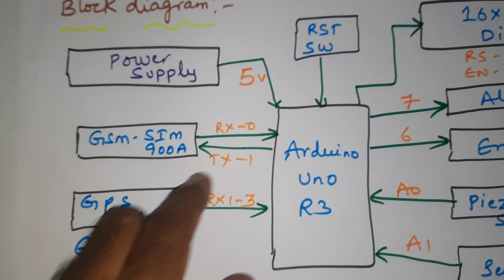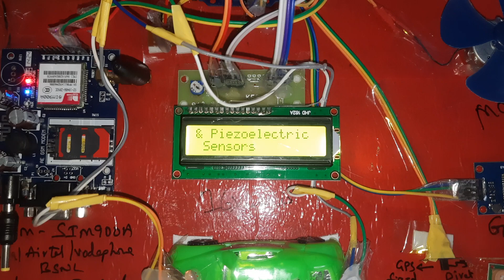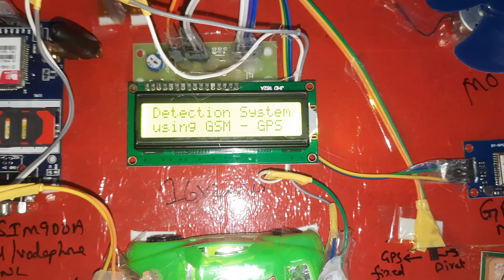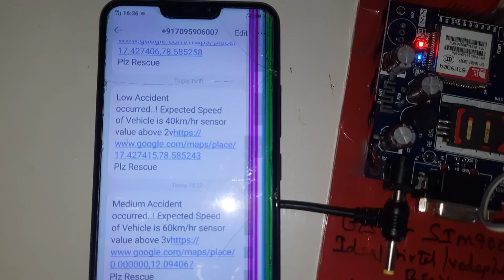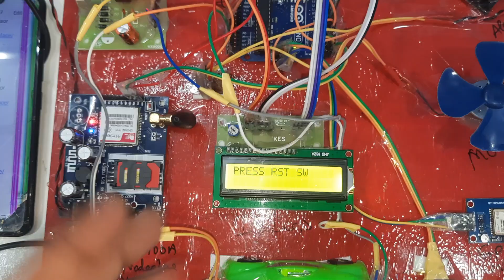Piezoelectric Sensor & Collision Detection System by Using GSM - GPS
Piezoelectric Sensor & Collision Detection System by Using GSM- GPS: Accident detection is done by piezoelectric sensor.
1. Project Abstract / Synopsis
2. Project Related Datasheets of Each Component
3. Project Sample Report / Documentation
4. Project Kit Circuit / Schematic Diagram
5. Project Kit Working Software Code
6. Project Related Software Compilers
7. Project Related Sample PPT’s
8. Project Kit Photos
9. Project Kit Working Video links

The piezoelectric sensor will generate an voltage when it is deformed. Thus when an accident occurs, the piezoelectric sensor will generate an output voltage. It then sends the alert message through the GSM Module, including the latitude and longitude data provided by the GPS module, to the police control room, any rescue team, or to the car owners.

1. accident alert and vehicle tracking system project report,

2. accident alert system ppt,

3. accident avoiding system with crash detection and gps notification,

4. accident detection and alert system using 8051,

5. accident detection and alert system using Arduino,

6. accident detection and alert system using arduino code,

7. accident detection and alert system using arduino ppt,

8. accident detection and prevention system,

9. accident detection system project report,

10. accident detection system using android application,

11. accident detection system using mobile phones Wikipedia,

12. accident detection using gps and gsm arduino pdf,

13. accident detection using gps and gsm arduino ppt,

14. accident detection using gps and gsm project report pdf,

15. accident detection using mobile phones ppt,

16. accident gps, gsm arduino project,

17. accident prevention system for future vehicle,

18. accident response system,

19. advantages of accident detection and alert system,

20. an iot based smart system for accident prevention and detection,

21. application of accident detection system,

22. arches related to wireless accident intimation system,

23. arduino based vehicle accident alert system using gps, gsm and vibration sensor,

24. automatic accident detection system,

25. automatic accident detection using iot,

26. automatic accident report system,

27. automatic vehicle accident detection and messaging system using gsm and gps modem,

28. automatic vehicle accident detection and messaging system using gsm and gps modem ieee papers,

29. car accident detection and reporting system,

30. crash detection using accelerometer,

31. intelligent accident detection and alert system for emergency medical assistance,

32. iot based accident detection system,

33. iot based accident prevention and tracking system,

34. iot based accident prevention and tracking system ppt,

35. iot based accident prevention system,

36. iot based automatic vehicle accident detection and rescue system ppt,

37. iot based vehicle tracking and accident detection system,

38. iot based vehicle tracking and accident detection system pdf,

39. iot based vehicle tracking system pdf,

40. literature survey on accident detection,

41. real time vehicle accident detection and tracking using gps and gsm,

42. research paper on accident detection system

43. road accident prevention using iot,

44. sensor based accident prevention system,

45. smart accident detection system,

46. smart accident prevention system,

47. smart road accident detection and communication system,

48. Vehicle Accident Crash Detection with GPS and GSM modem,

49. vehicle accident prevention system ppt,

50. vehicle accident prevention system project pdf,